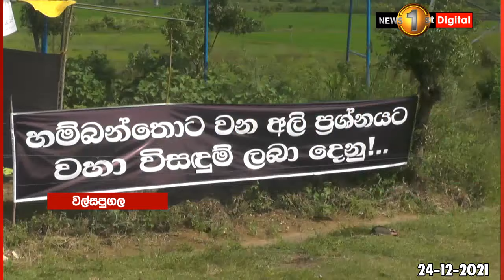වල්සපුගල ගොවීන් සිව් වන දිනටත් සත්‍යග්‍රහයේ